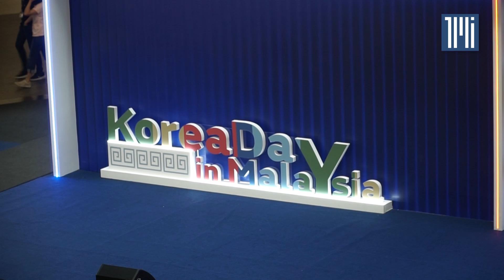Experience K Culture at 2023 Korea Day event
Korea has been a huge influence in Malaysia for more than 10 years with  K-Pop, K-Drama to K-Food, K-Cosmetics and more.

To commesurate the close relationship of K-Culture the community's had celebrated their 2023 Korea Day.